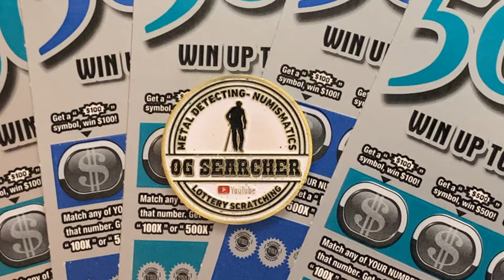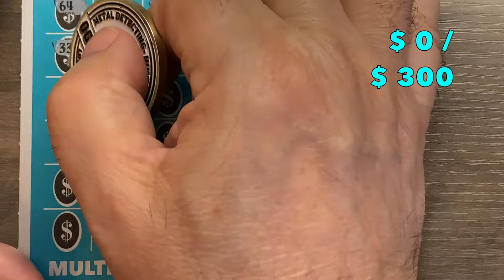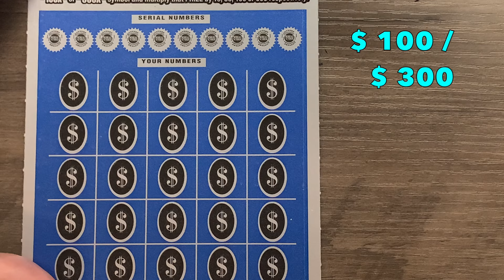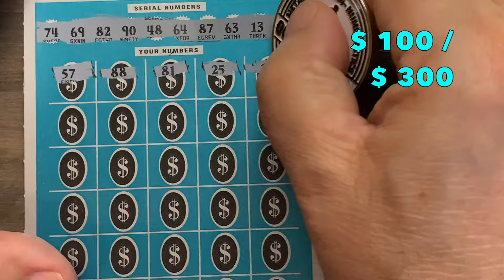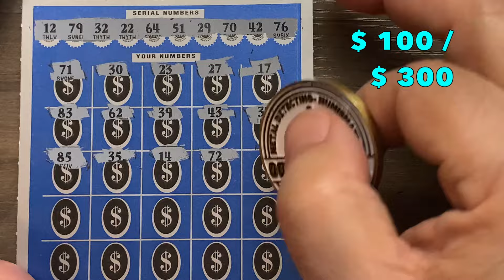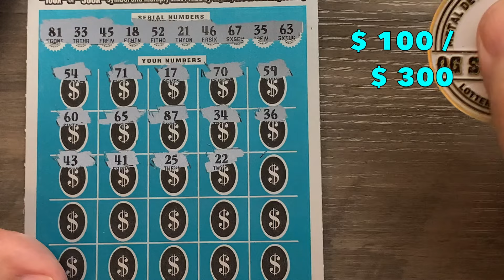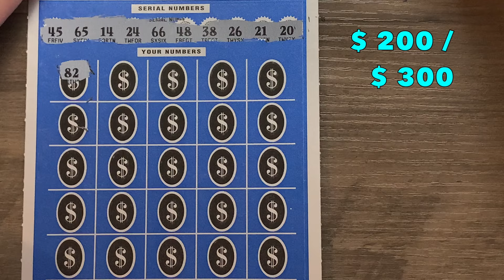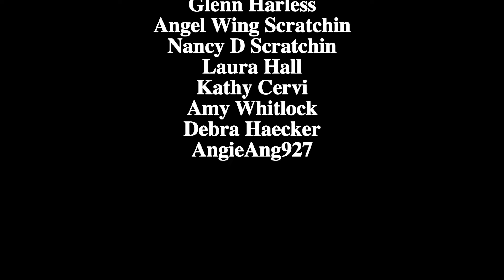Middle Third of Full Book of Tennessee $50 Jumbo Bucks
Scratching the Second Six Tickets from a Full Book of Tennessee Lottery's $50 "Jumbo Bucks 500x" Scratch Off Tickets.